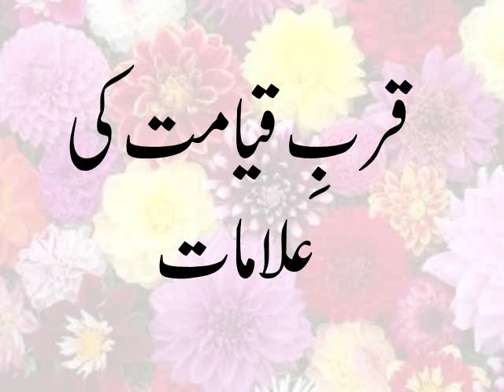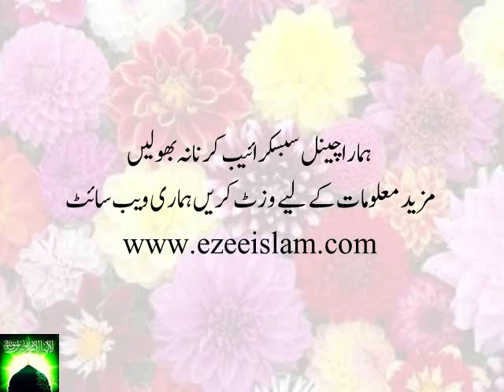Qiamat ki Nishaniaan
اس وڈیو میں آپ سنیں گے کہ قیامت کےآے کی کونسی نشانیاں پوری ہو چکی ہیں اور کتنی باقی رہتی ہیں